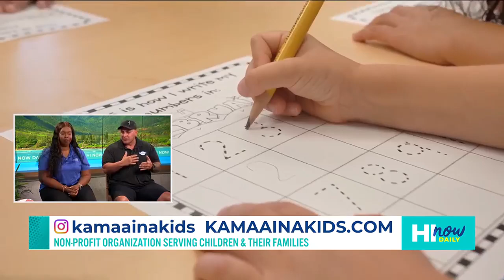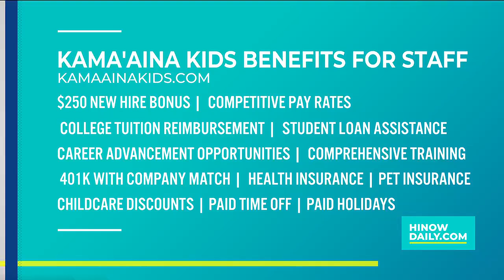Exciting career opportunities at Kama’aina Kids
Nevetra “Vee” Whorline and Ed Silva from Kama’aina Kids talks about their exciting career opportunities!